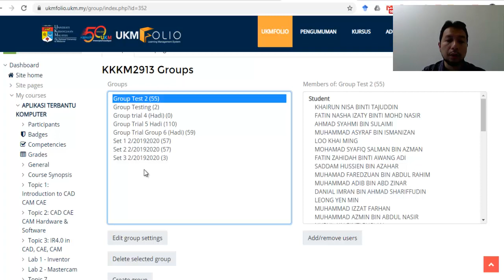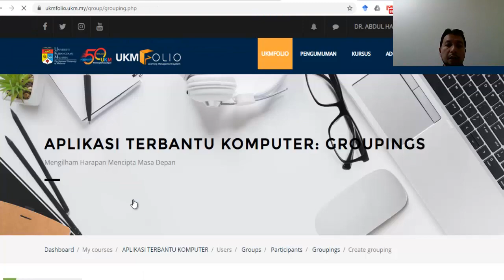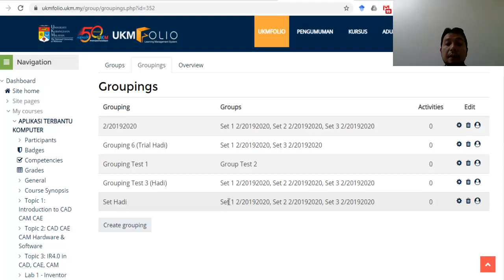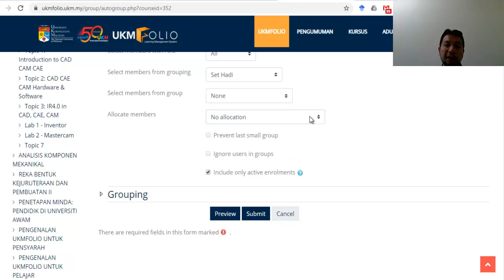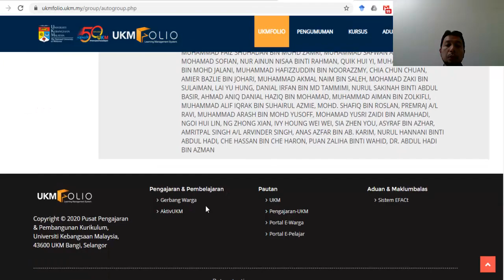UKMFolio: Grouping and groups (contohnya untuk kursus CITRA, set 90++)